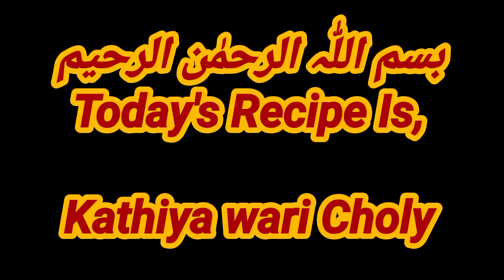Kathiawari Gujrati Cholay |Commercial Chana Chaat | Ramadan iftari ideas recipe by Zaikedar Kitchen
Aloo  Cholay Ramadan iftari ideas recipe by Zaikedar
HOW TO MAKE CHAT MASALA • Restaurant Style Kathiawari Gujrati Cholay
Commercial Chana Chaat Secret Formula at Home by Zaikedar Kitchen
Happy Cooking :)